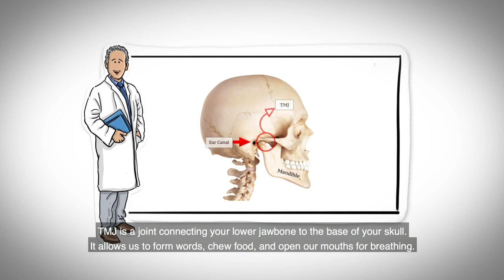TMJ Doctors Near Me - Dr. Pradeep Adatrow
In this YouTube video, you'll discover valuable information about TMJ (Temporomandibular Joint) treatment options. Join Dr. Pradeep Adatrow, a renowned TMJ specialist, as he discusses the latest advancements in TMJ therapy. Whether you're seeking relief from jaw pain, headaches, or other TMJ-related issues, Dr. Adatrow provides expert insights and solutions. Learn about TMJ doctors near you and explore the cutting-edge techniques they use to improve your quality of life. If you're looking for effective TMJ treatment options, this video is a must-watch!

We are happy to serve you and empower you for better oral health!

Advanced Dental Implant and TMJ Center
7135 Getwell Rd, Suite 100

The information found in the multimedia content ('Video Content') has been made accessible only for knowledge and education. Concerning the accuracy, applicability, health, or completeness of the video content, Advanced Dental Implant and TMJ Center make no assertion or guarantees. Advanced Dental Implant and TMJ Center does not guarantee that any sites listed or linked to any video content are performing or relevant. The video's content is not intended to replace clinical medical advice, care, or diagnosis. With any questions you may have about a medical condition, always seek your doctor's advice or other competent health care provider. Because of what you have read or seen on the web, never ignore professional medical advice or hesitate to find it. Advanced Dental Implant and TMJ Center disclaims any responsibility for any actual, indirect, implied, punitive, extraordinary, incidental, or incidental liability to any group.